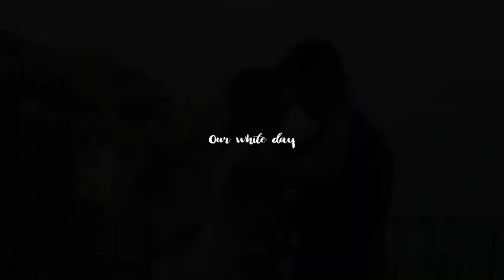La boda de Marta & Edu y el súper vídeo de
Recordando los momentos más especiales de este magnífico día

Equipazo de lujo !